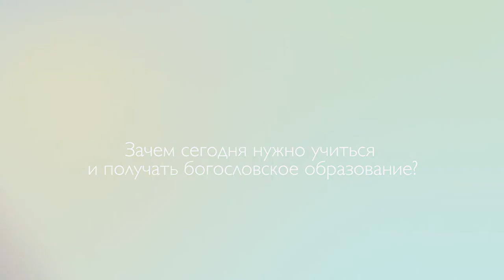1_6 Геннадий Пшеничный Зачем сегодня нужно учиться и получать богословское образование?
Геннадий Пшеничный ректор Кубанского евангельского христианского университета отвечает на вопрос о том, зачем сегодня нужно учиться и получать богословское образование